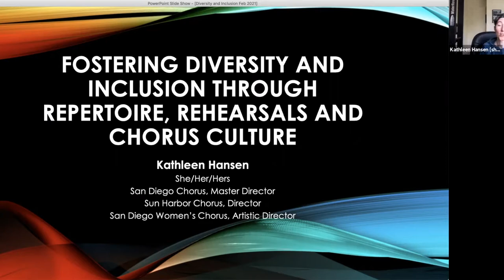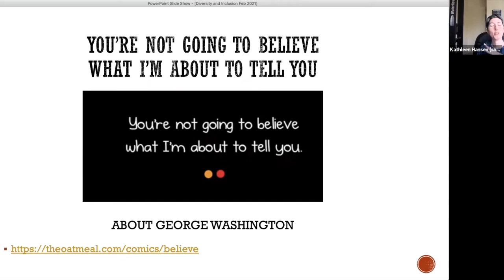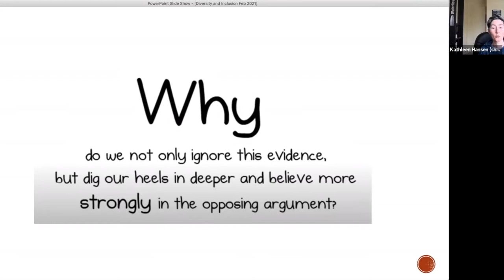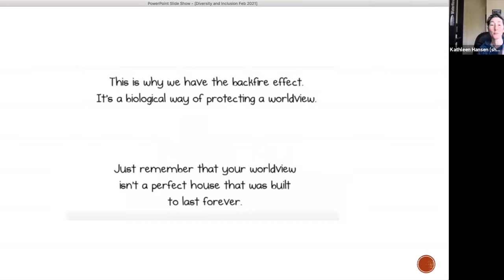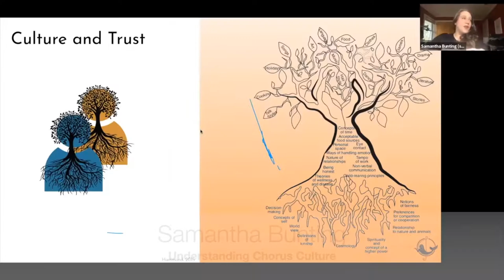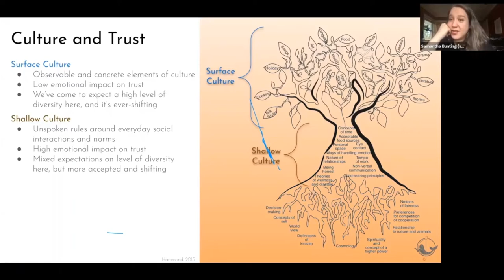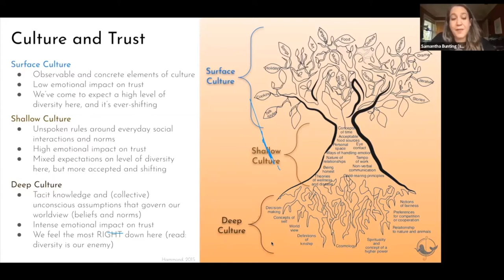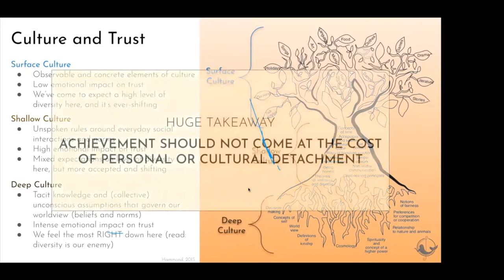Travel in Tune: Region #14 Education Showcase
Hospitality and happiness is what you’ll find in Region #14! Education Coordinator Sarah Lindvall guides us through classes highlighting chorus culture during this education showcase. Hear from Kathleen Hansen (fostering diversity and inclusion), Samantha Bunting (understanding chorus culture) and Mo Field (keynote address on chorus culture). “We’re all headed in the same direction” ...during this hospitable take on education!
Travel in Tune allows everyone to experience the exceptional cultures, personalities, and educational programs of each of our regions. To join us on our current adventure, or go back to a past destination,
Region #14 Heart of the Blue Ridge encompasses parts of Georgia, North Carolina, South Carolina, Tennessee and Virginia in the United States.
You're invited to attend a chorus rehearsal in Region #14 and see what we're all about! to learn more.